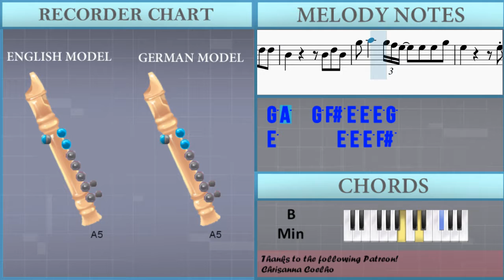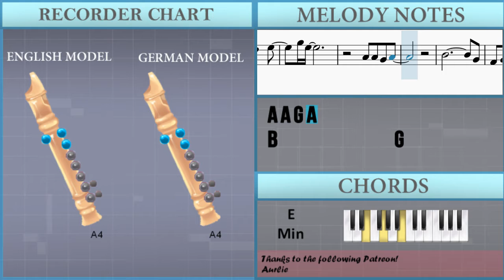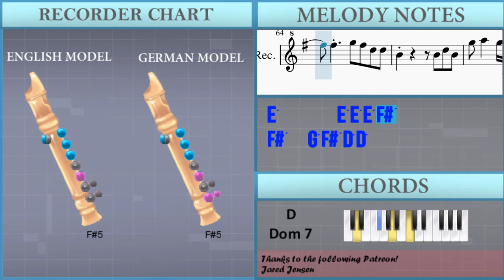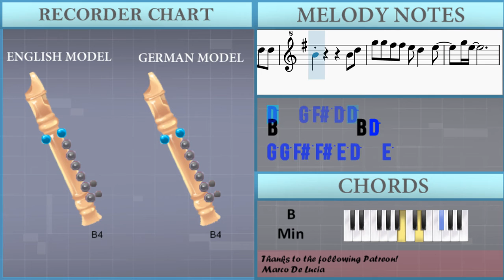How to play Is This Love (JK Sax Cover) by Whitesnake on Recorder (Tutorial)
The easiest way to learn how to play Is This Love (JK Sax Cover) by Whitesnake on the recorder. It's a recorder tutorial for Is This Love (JK Sax Cover) by Whitesnake.

EasyMusicLesson teaches you to play the your favorite instrument, through easy and simple animation so that you too can learn how to play Is This Love (JK Sax Cover) by Whitesnake on the recorder easily. A recorder tutorial with visual animation graphic.

Chords of Recorder arrangement:
E Min   C Maj   E Min   C Maj   E Min   C Maj   C Maj   B Min
A Min   G Maj   F Maj   E Min   C Maj   E Min   C Maj   E Min
C Maj   C Maj   B Min   A Min   G Maj   F Maj   C Maj   D Dom 7
B Min   C Maj   B Min   A Min   G Maj   C Maj   D Dom 7   B Min
C Maj   B Min   A Min   G Maj   F Maj   E Min   C Maj   E Min
C Maj   E Min   C Maj   E Min   C Maj   E Min   C Maj   C Maj
B Min   A Min   G Maj   F Maj   G Maj   F Maj   C Maj   D Dom 7
C Maj   E Min   C Maj   C Maj   B Min   A Min   G Maj   F Maj
G Maj   F Maj   C Maj   D Dom 7   B Min   C Maj   B Min   A Min
G Maj   C Maj   D Dom 7   B Min   C Maj   B Min   A Min   G Maj
C Maj   D Dom 7   B Min   C Maj   B Min   A Min   G Maj   C Maj
D Dom 7   B Min   C Maj   B Min   A Min   G Maj   F Maj

Melody notes of Recorder:
A4 G4 A4 G4 B4
A4 G4 A4 G4     E4
E4 E4 G4 G4 E4
D5 D5   B4
E5 D5 D5 D5 B4 G4 G4 B4
A4
A4 G4 A4 A4 G4
D5 D5 B4 E5       E5
G5 G5 F#5 F#5 E5 D5 D5 E5
D5     G5 F#5 D5 D5
B4       B4 D5 B4
G5 A5   G5 F#5 E5 E5 E5 G5
E5       E5 E5 E5 F#5
F#5   G5 F#5 D5 D5
B4         B4 D5
G5 G5 F#5 F#5 E5 D5   E5
D5     B4
A4 A4 G4 A4 G4     E4
A4 A4 G4   B4
D5 D5   B4   E5
G5 E5       D5 D5 G5
G5 A5 G5 B5     A5 G5 G5
E5       E5 E5 E5
B4         B4 D5
G5 E5
A4 A4 G4 A4
B4             G4
F#4 G4 F#4 G4 F#4 G4 F#4 G4 F#4 G4 F#4 G4
F#4 G4 F#4 G4 F#4 G4 F#4 G4 F#4 G4 F#4 G4 B4
D5 F#5 G5 A5 B5   F#5   E5 A5
E5 E5
G5 A5   G5 F#5 E5 E5 E5 E5
E5 E5 E5 F#5
E5 E5 E5 E5 E5 E5 D5